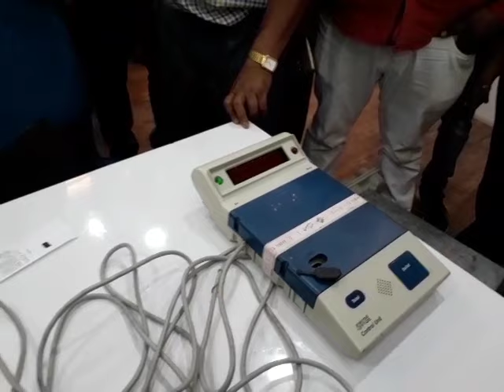Press Conference of Election Commission, india